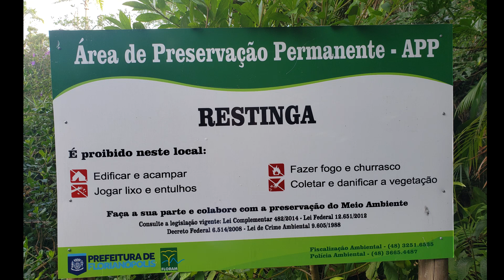Bioviagem - Trilhas, animais domésticos, fogueira, lixo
Vc curte a natureza, mas não cuida do seu lixo? Acha romântico fazer fogueira no meio do mato? Leva animal doméstico na trilha? Tem animais nativos que moram nas matas! Eles dependem da sua consciência para sobreviver.